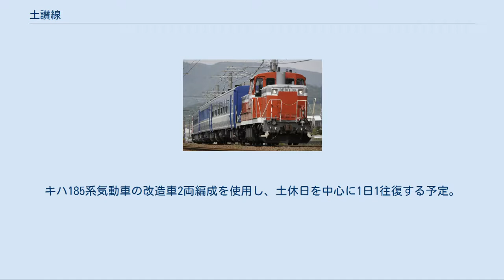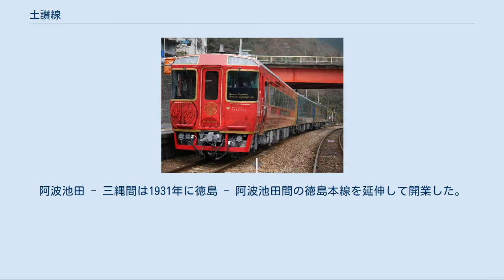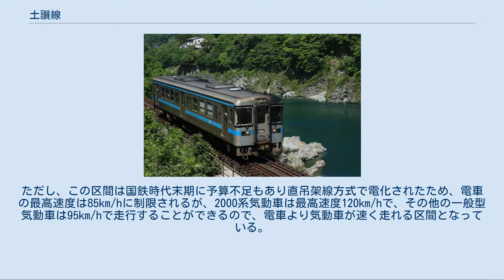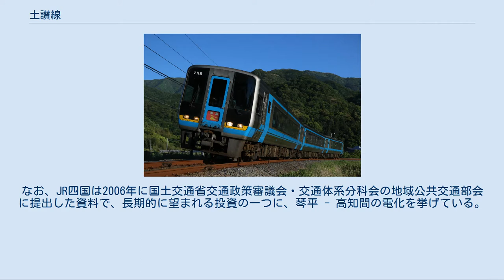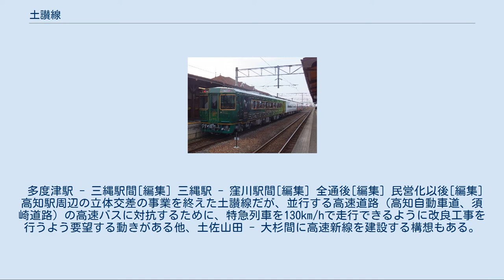土讃線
土讃線（どさんせん）は、香川県仲多度郡多度津町の多度津駅から高知県高知市の高知駅を経て、同県高岡郡四万十町の窪川駅に至る四国旅客鉄道（JR四国）の鉄道路線（幹線）である。
 日本国有鉄道（国鉄）時代は土讃本線（どさんほんせん）と呼ばれていたが、民営化後の1988年にJR四国は線路名称を土讃線に改称した。
 讃岐山脈および吉野川上流に沿って四国山地を越えて多度津と高知を結び、さらに土佐湾沿いの内陸部を通り窪川を結んでいる。
 広域輸送網としては、1988年の瀬戸大橋線開通前まで本州と四国を結ぶ宇高連絡船の接続駅であった予讃線高松駅を始発・終着とする特急列車が直通しているが、瀬戸大橋線開通後は山陽新幹線に接続する岡山駅を始発・終着とする特急列車を主体とするダイヤ編成となっている。
地域輸送としては、高松方面と琴平駅間の快速列車・普通列車、高知駅を中心とする高知県内で完結する普通列車、高知県内では第三セクター鉄道の土佐くろしお鉄道各線との直通列車、および経由地となる徳島県三好市付近の近距離ローカル列車（徳島線直通列車を含む）等が運行されている。
 多度津 - 琴平間は国鉄末期に電化されており、高松方面からの電車列車が乗り入れている。
しかしそれ以外の区間は電化されていないため、特急列車や徳島県・高知県内の普通列車には気動車が用いられている。
 2020年3月14日には起点の多度津駅に加えて、新たに善通寺駅、琴平駅でIC乗車券「ICOCA」が利用可能になった。
 多度津駅 - 高知駅間は阿波池田駅、 高知駅 - 窪川駅間は高知駅でそれぞれ運行管理を行っている。
 土讃線の起点駅は多度津。
予讃線高松・宇多津方面から直通する列車は、多度津からは単線の土讃線に入る。
善通寺は弘法大師空海が生まれた所、琴平は右の車窓に見える象頭山中腹にある金刀比羅宮（こんぴらさん）の門前町。
讃岐山脈の主稜を猪鼻トンネル（長さ3,845m）でくぐり抜け、池田（三好市）の町を右手下方に眺めつつ東進し、中央構造線に沿って流れる吉野川（別名四国三郎）を571 mの吉野川橋梁で渡ると、今度は西に向きを変え、すぐに佃駅で徳島線と合流する。
池田は中央構造線上にある町で、土讃線の線路は阿波池田 - 三縄間にある丸山トンネルの中で断層地帯を突き抜けている。
 阿波池田 - 大杉間は美しい渓谷沿いを走り、四季の車窓を楽しめる区間であるが、名うての台風常襲地帯である四国山地を横断する路線として、出水・土砂崩れにしばしば見舞われる場所でもある。
山間部には最大25‰の勾配区間や半径200mのカーブが続く区間がある。
大歩危、小歩危は絶景ポイントとして全国的に有名。
しかし、近年では大歩危トンネル（大歩危 - 土佐岩原間、長さ4,179m）を始め危険箇所をトンネル化した部分が長くなり、吉野川の清流を楽しめる区間が減ってきている。
途中2か所（坪尻、新改）スイッチバック方式の駅があるが、普通列車以外はスイッチバックせず通過する。
 JR四国全路線の最高所（標高347.4m）にある繁藤駅から山を下り始め、土佐山田駅の直前で高知平野に降りる。
後免駅は南国市の中心駅、高知龍馬空港に近く、また土佐くろしお鉄道ごめん・なはり線の接続駅でもある。
高知駅は高知県の鉄道交通の中心であると同時に、桂浜や高知城、江戸時代から続く土佐の日曜市などへのアクセス拠点としても機能する南四国観光の玄関口。
駅正面口はとさでん交通の電停にも直結する。
駅舎は2008年2月26日に高架化が完成した。
 高知 - 佐川間はおおむね国道33号と並行するコースをとる。
途中の伊野（いの町）は土佐和紙の生産地、そして佐川町は土佐鶴と並ぶ高知の地酒メーカー・司牡丹の酒蔵が建つ町である。
佐川付近で針路を南に変えると間もなく低い峠を越え、天然の良港に面した須崎市に至る。
吾桑駅は「雪割桜」で知られる桑田山の下車駅。
須崎駅から先しばらくは土佐湾沿いに走るが、山が海まで迫っている地形のため、車窓は海と山とトンネルの繰り返しとなる。
土佐久礼駅で海から分かれると、その先は延長9 km以上に及ぶ25‰勾配の連続区間。
南国の海の陽光がはるか彼方に感じられ始めた頃、四道トンネル（長さ1,823 m）をくぐって標高約250 mの高南台地に出る。
終点の窪川駅は宿毛・宇和島方面へと線路が連続しており、長大幹線の終着駅という印象は薄...